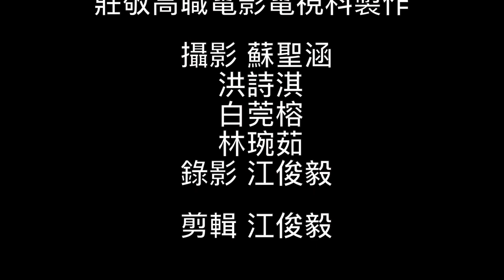第七週週會公差